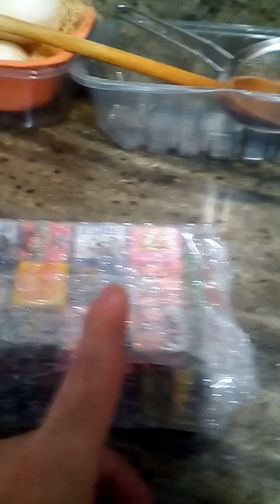Vuelvo con la máscara para enseñaros Kit kats y caramelos japoneses.